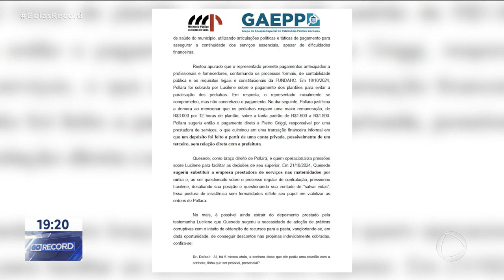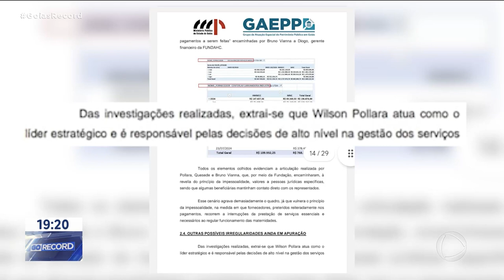SAÚDE EM GOIÂNIA EM CRISE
INVESTIGAÇÃO DESCBRE DESVIOS DE MILHÕES EM PROPINA. ALÉM DO SECRETÁRIO, WILSON POLARA, 2 DIRETORES TAMBÉM FORAM PRESOS. ELES SÃO SUSPEITOS DE FRAUDES  MILIONÁRIAS EM CONTRATOS DA SECRETARIA DE SAÚDE.